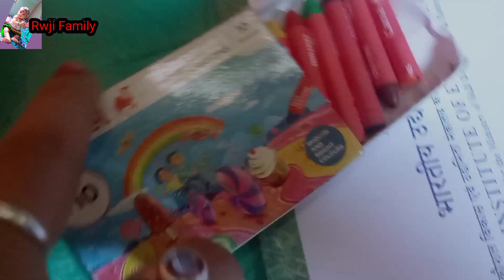Candle banainai||How to make candles||Mompati bwrwi banainai jayw||new bodo video